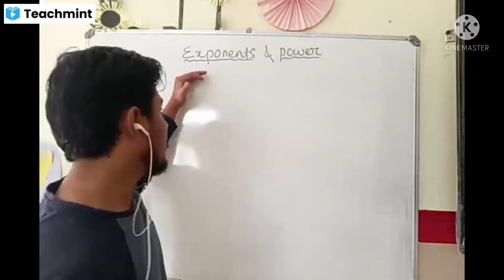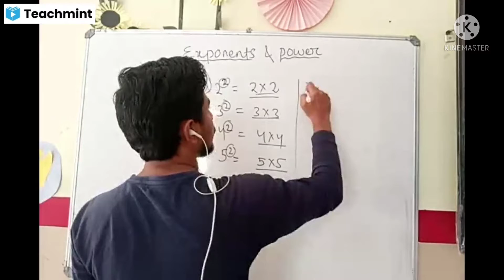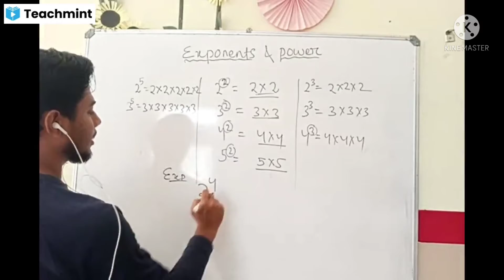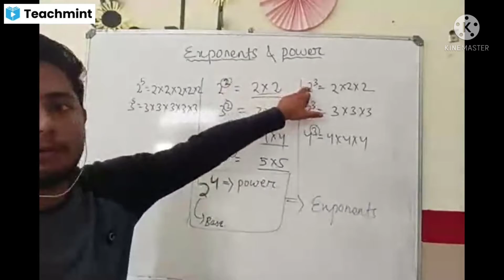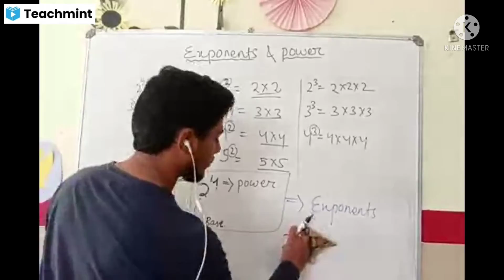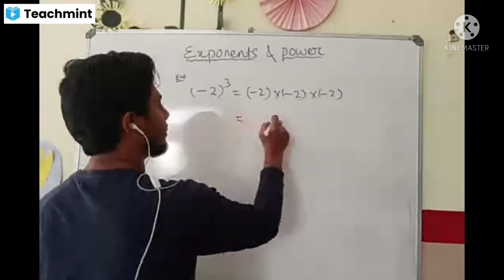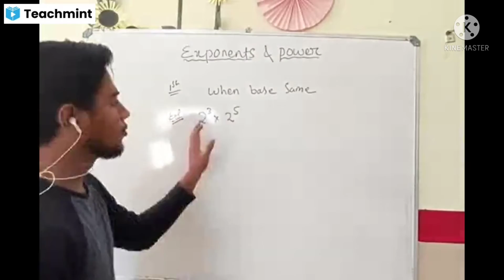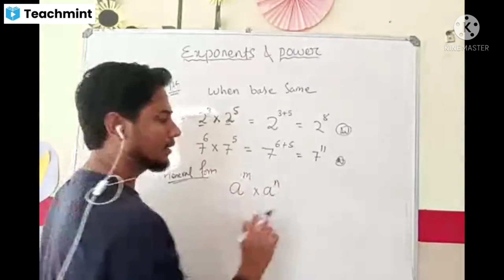Exponents and power p1